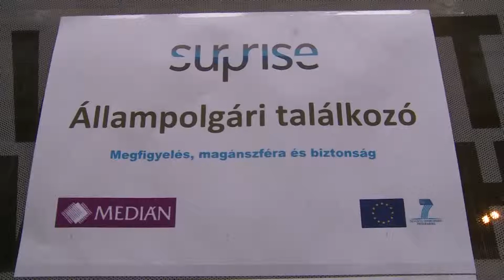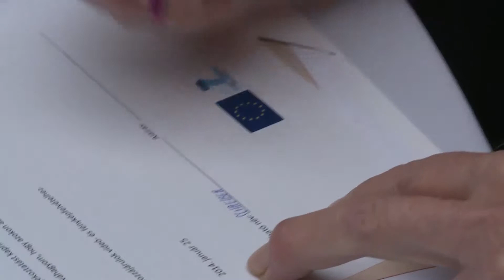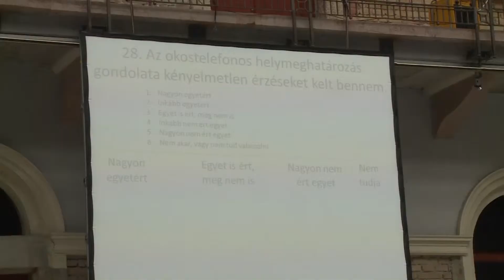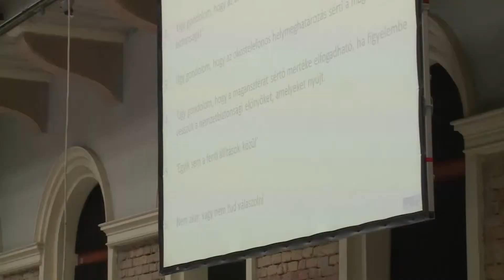SurPRISE: Citizen Summit in Budapest January 25, 2014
SurPRISE re-examines the relationship between security and privacy, which is commonly positioned as a 'trade-off'. Where security measures and technologies involve the collection of information about citizens, questions arise as to whether and to what extent their privacy has been infringed. This infringement of individual privacy is sometimes seen as an acceptable cost of enhanced security. Similarly, it is assumed that citizens are willing to trade off their privacy for enhanced personal security in different settings. This common understanding of the security-privacy relationship, both at state and citizen level, has informed policymakers, legislative developments and best practice guidelines concerning security developments across the EU.

Decision makers and technological security experts have tended to disregard privacy and human rights concerns in the context of surveillance oriented security measures. These proposed solutions derive from similar sets of technologies, ignoring diverging national understandings and political traditions. So far decisions on matters concerning security and privacy have left essential questions unanswered: What is an acceptable security technology in Europe, what is not and why? How do European citizens view the relationship between security and privacy? How do citizens from different European nations diverge in their views about security and privacy?